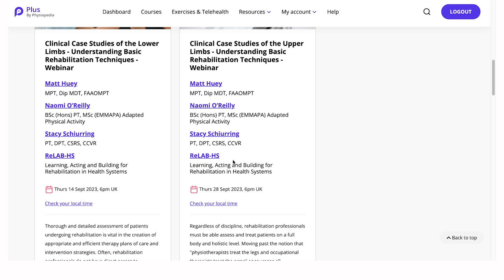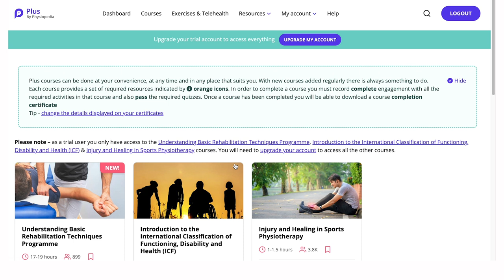Join live and recorded webinars on Physiopedia Plus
All Physiopedia Plus (Plus) members can register for any of our clinically relevant webinars for free. Come and learn live with us and our expert Plus instructors, or catch up on recordings from any of the previous webinar recordings. All attendees receive a certificate and CEUs/CPD points for clinical webinars.